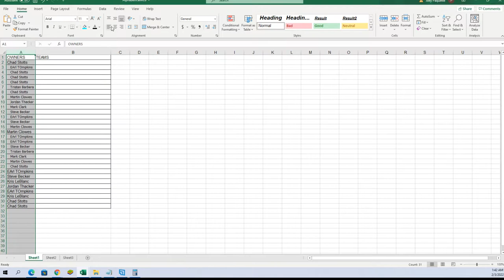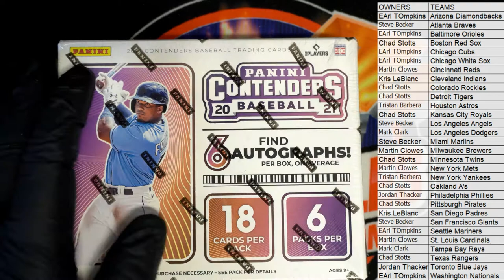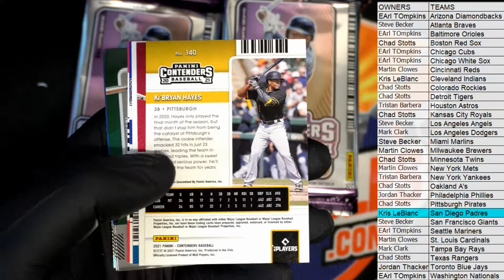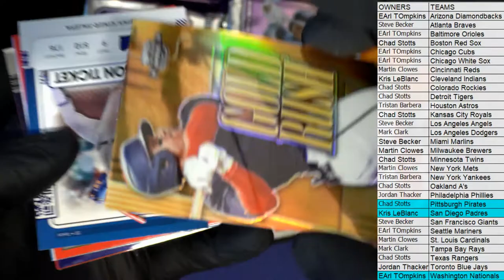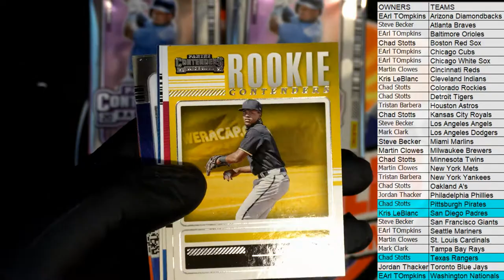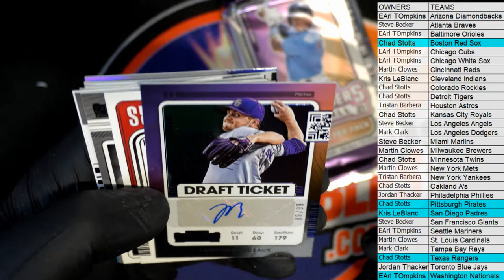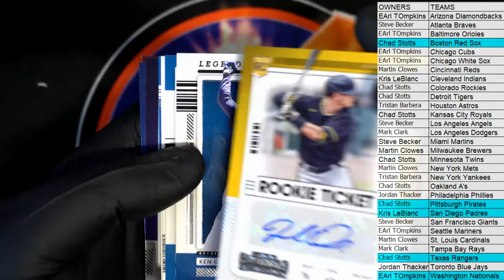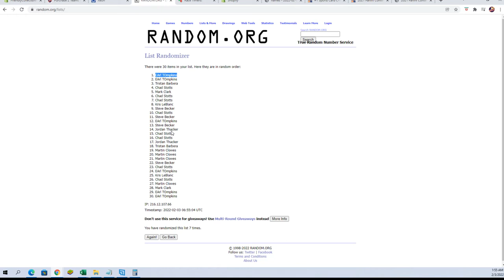2021 Panini Contenders Baseball Hobby Box ID 21CONTBASE161